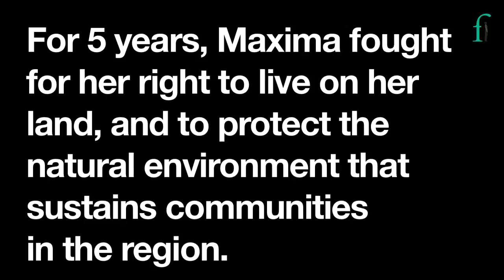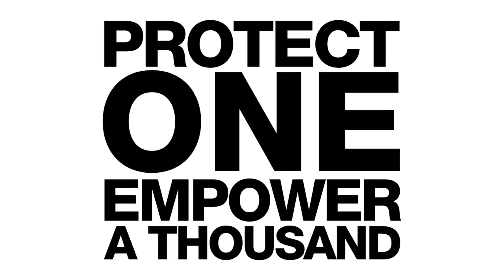In Process: Security for Maxima Acuna de Chaupe